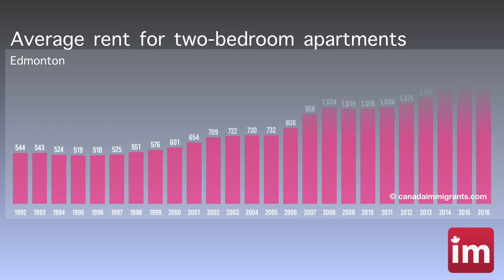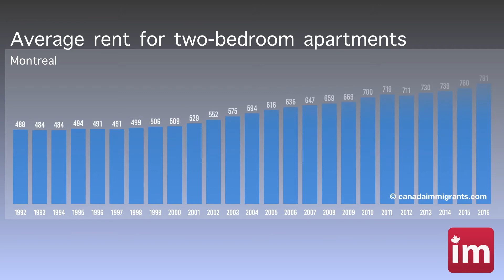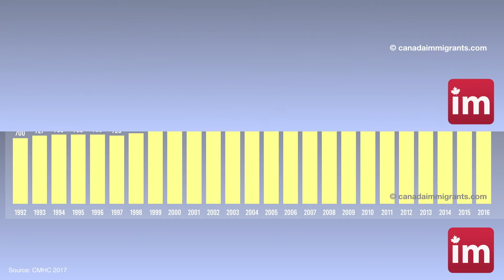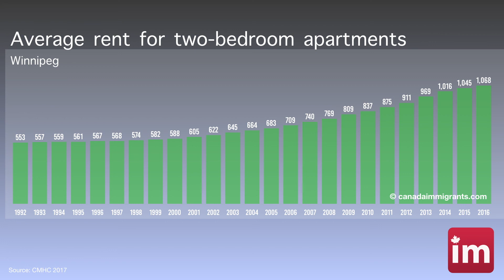Apartment Rents in Canada (2017) - Toronto, Vancouver, Montreal, Calgary - Cost of Living in Canada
Canada's average rents for two-bedroom apartments: Vancouver, Toronto, Montreal, Calgary, Edmonton, Winnipeg, Ottawa, Halifax